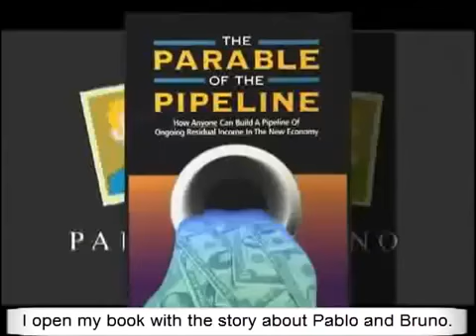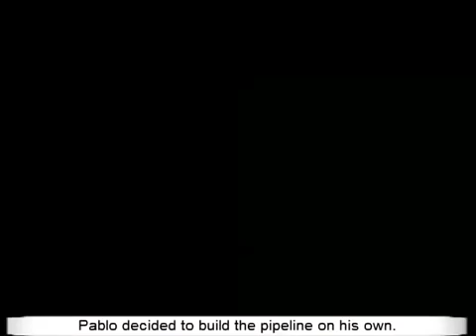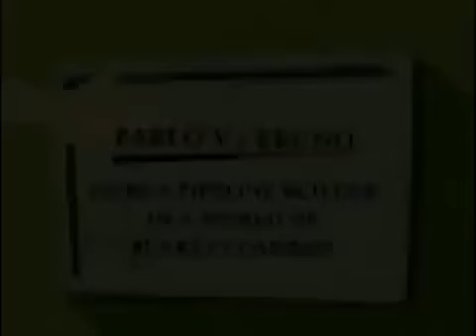Pablo & Bruno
The story of Pablo & Bruno mirrors two different mindset of people. Others prefer to be like Bruno while others want to be like Pablo?

(video not mine, just sharing)